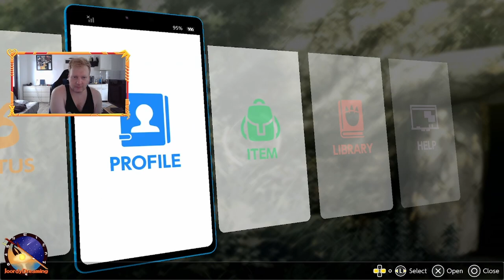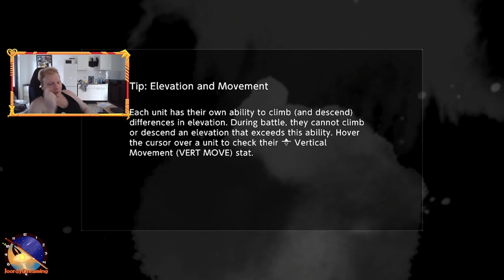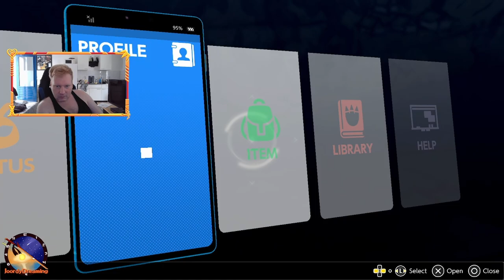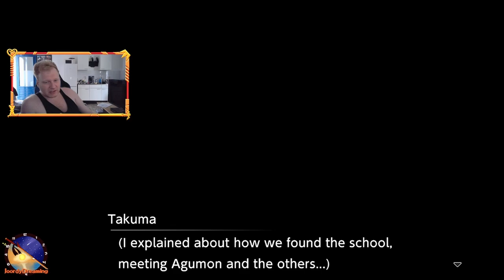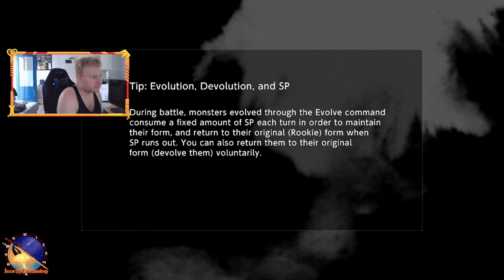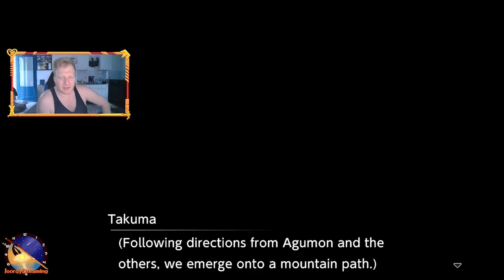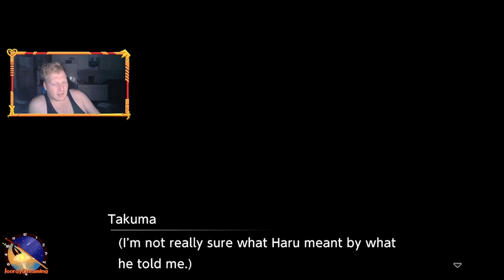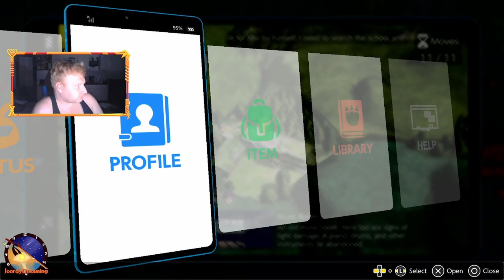Mommy?! || Digimon Survive Moral Route || Playthrough 1 Part 2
Digimon Survive is Visual Novel , With tactical RPG Battles. Published by Bandai Namco and Developed by Hyde. It follows the story of a group of teens and their digimon partners as they are faced with Death and Despair in a world Unknown to them. The story has multiple Route Choices that lead to different endings. even the digimon are influenced by your choices as they might turn into something diffrent!